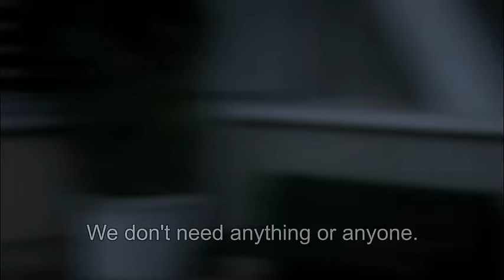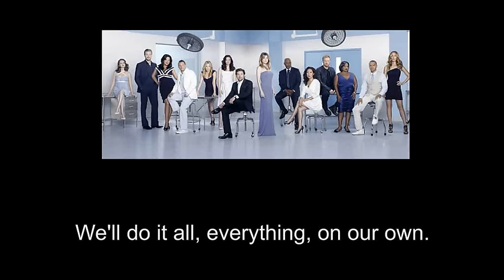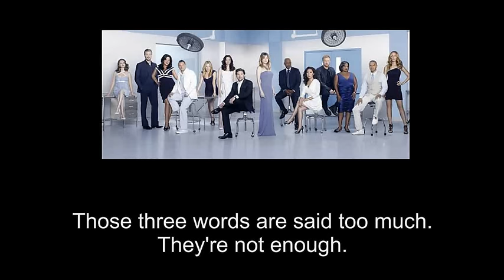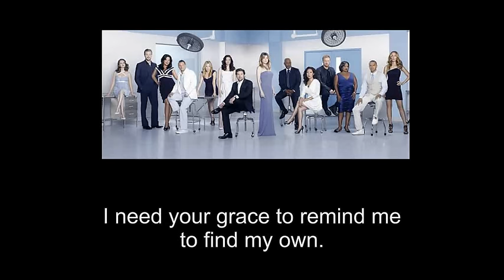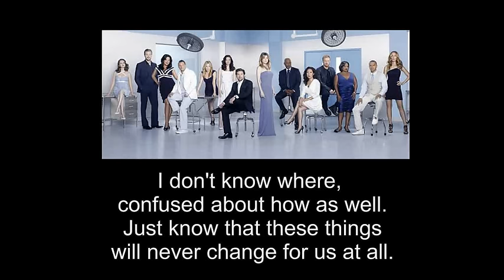Grey's Anatomy - Music Event - Chasing Cars - German/Deutsch Episode 18 / Season/Staffel 7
Danke / Thank you for 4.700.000+ Abrufe / Views !
Seid bitte so nett und postet keine Spoiler. Danke.
No spoilers, pls. Thank you.

Das Lied "Chasing Cars" aus der Episode 18 der Staffel 7 (Musical-Episode).
Teil 1 - Direkt aus der Episode mit Lyrics
Teil 2 - Nur das Lied mit Lyrics
Viel Spaß. Alle Rechte liegen bei den Copyright-Inhabern.